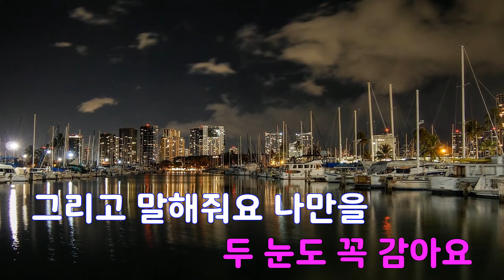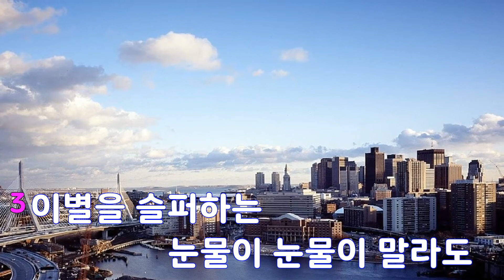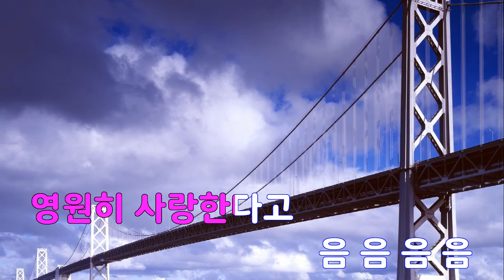[은성 반주기] 첫사랑 - 수연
첫사랑 - 수연
작사 ː 석송, 작곡 ː 신대성